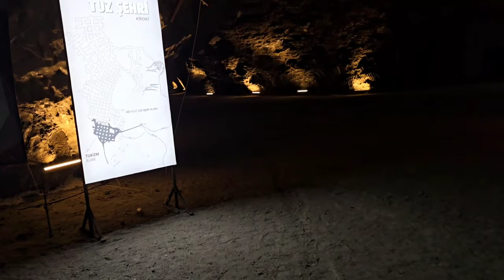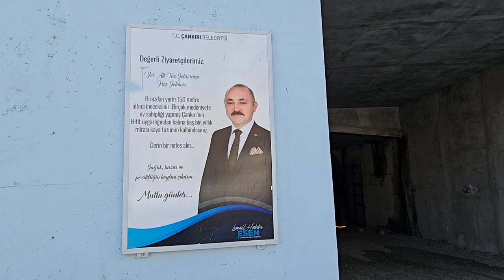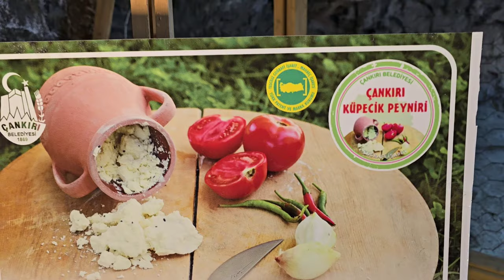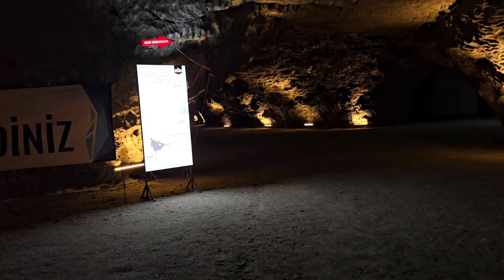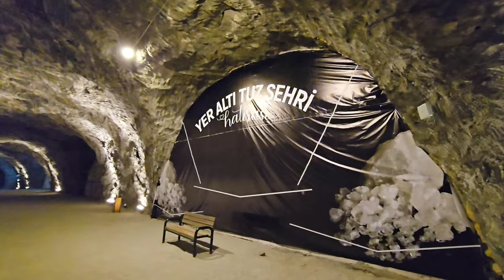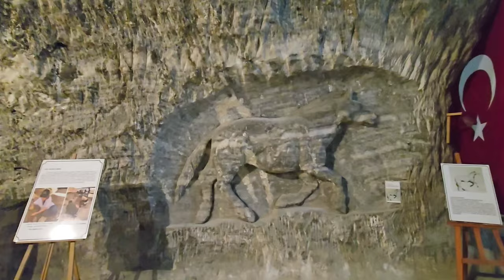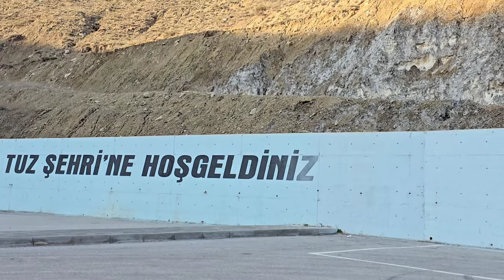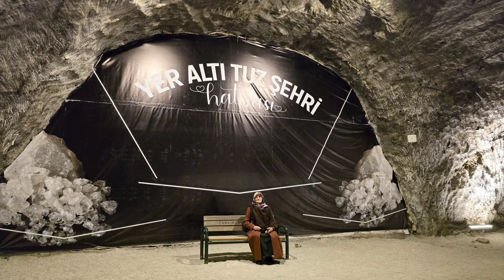YER ALTI ŞEHRİ / TUZ OCAĞI / TUZ MADENİ / TUZ MAĞARASI / ÇANKIRI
TUZ OCAĞI Mart 2024 / TUZ MAĞARASI  = YER ALTI ŞEHRİ